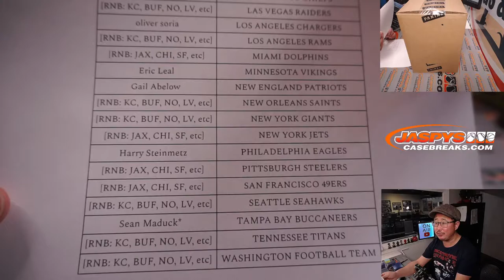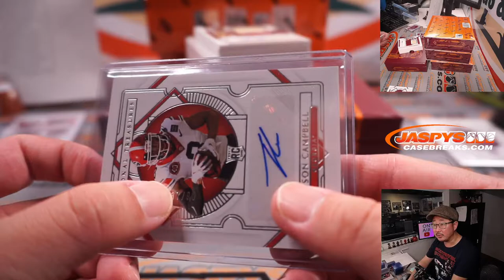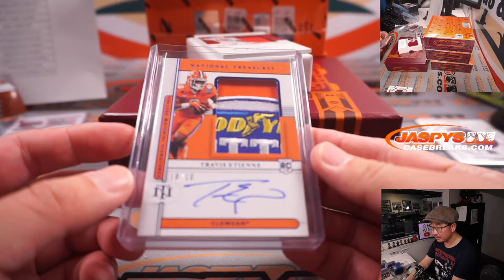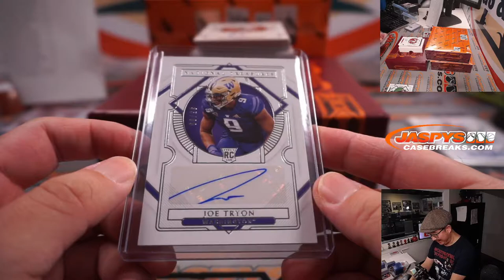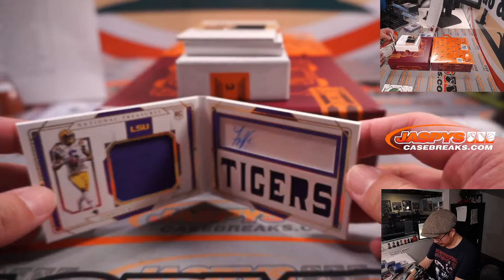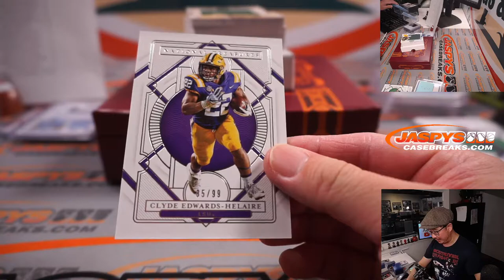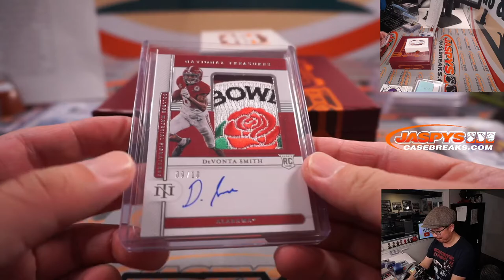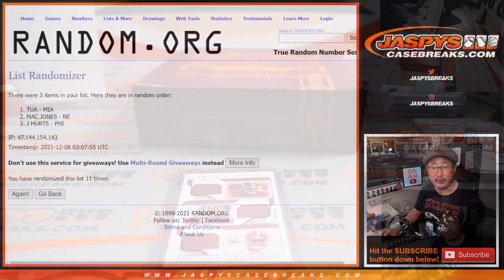Tu, 12.07.21 // 2021 PANINI NATIONAL TREASURES COLLEGIATE FOOTBALL 4-BOX CASE BREAK #12 *PYT*